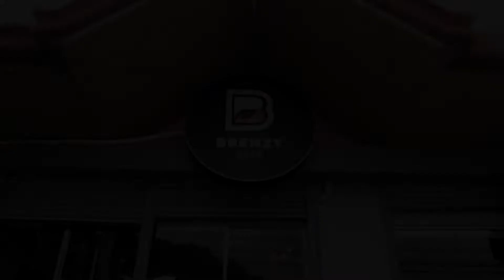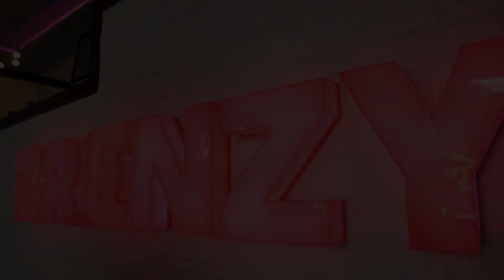Brenzy Cafe @ Fortuna Floridablanca, Pampanga